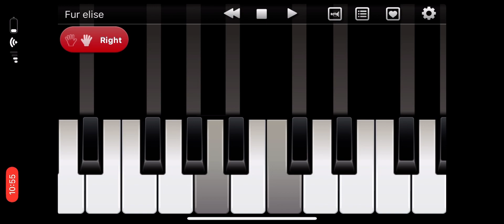March of the Kitty Cats (i made this)